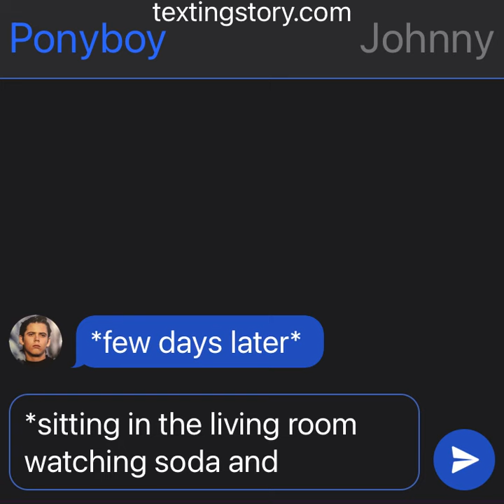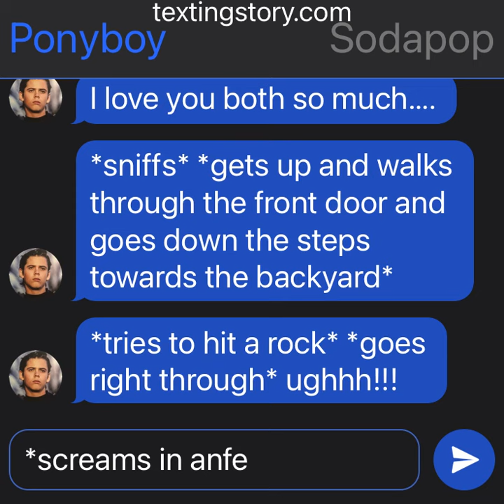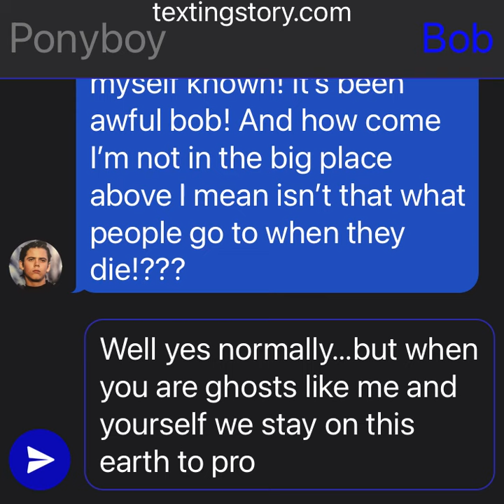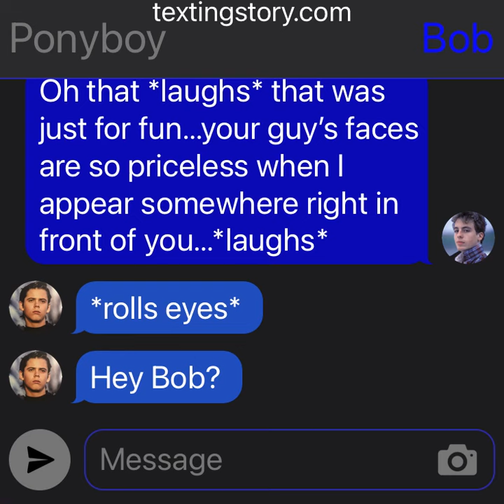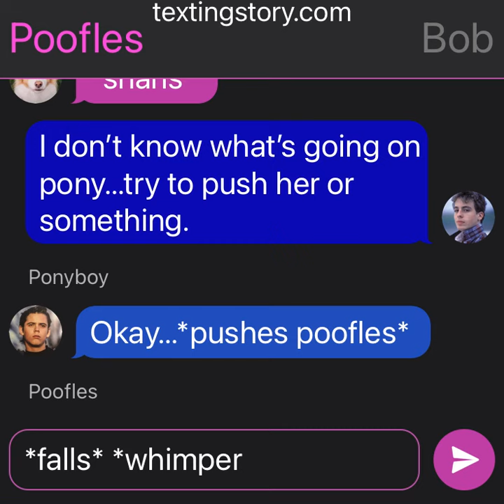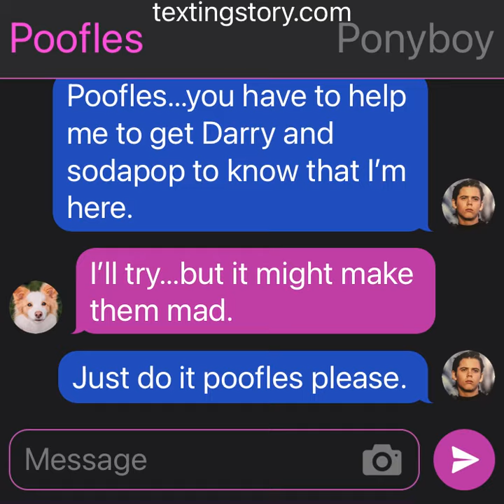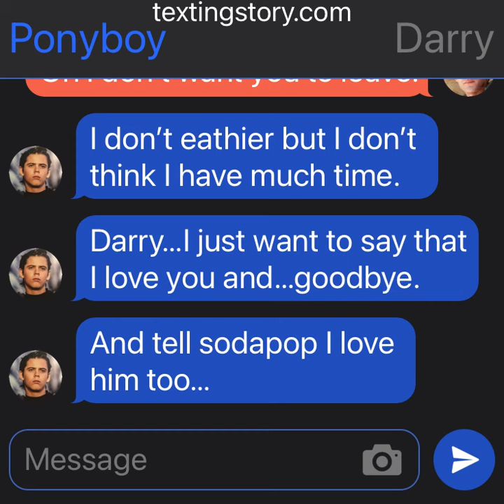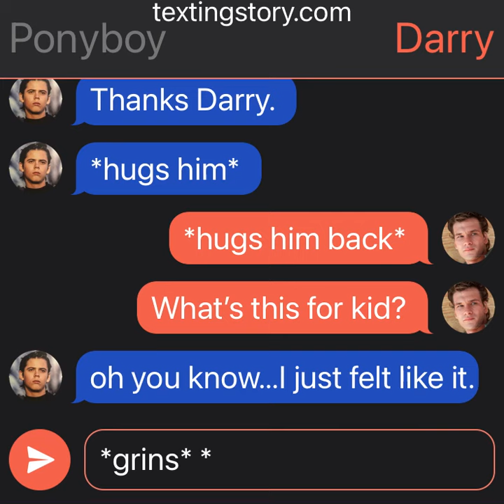Pony’s ghost Pt. 2 - The Outsiders Texting Story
In this part 2 pony tries his best to get soda and Darry to notice him but fails bob helps him out with his problem! And then things take a good turn!

Sadly this will be my last video of 2022 I hope you all enjoy it I’m sorry if this was a little too sad but I had to do it from a request I love your guy’s ideas! And I will do one with pony and Johnny walking in on Darry doing something with his girl!! It’s gonna be funny! Happy New Years everyone!